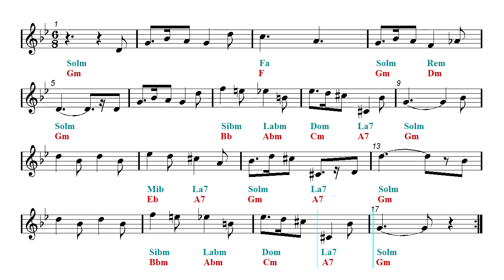Violin & Guitar Duet - Harry Potter - Hedwig's Theme (Sheet music - Guitar chords)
First part: Violin and guitar duet - Second part: Play Along.